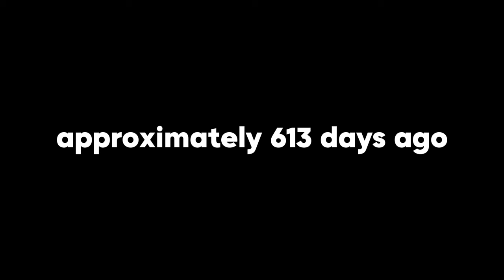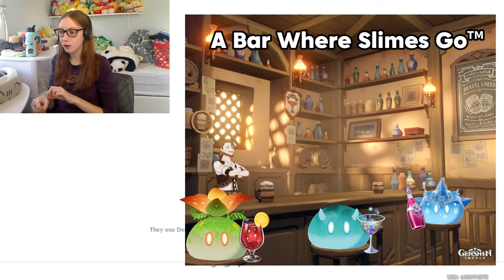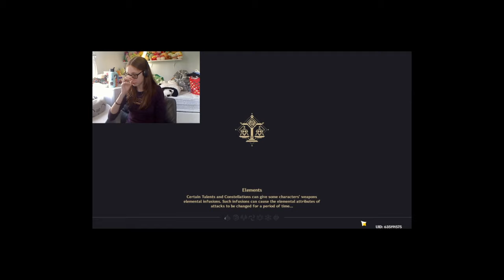INSANE Neuvillette Summons! (Genshin Impact)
These were probably the craziest pulls I have ever done.. Let me know if you have gotten this too!

~ABOUT ME~
Hello! I'm Ashe and I live in the US, and I have four beautiful cats! I've been creating video content and editing videos for over 5 years, and it's a fun hobby of mine! I play games, I used to vlog, and I also have created promotion videos/ads in the past. I hope you enjoy my content~